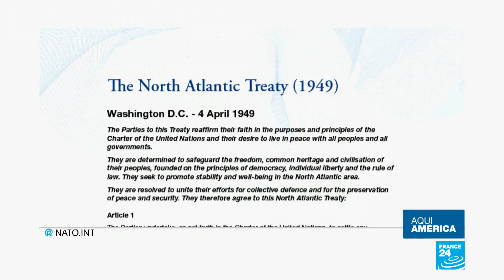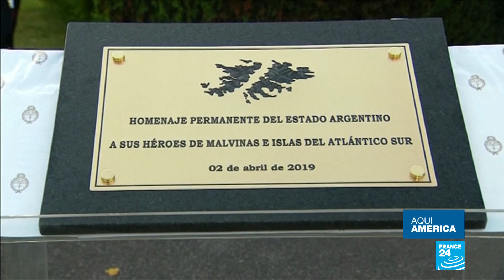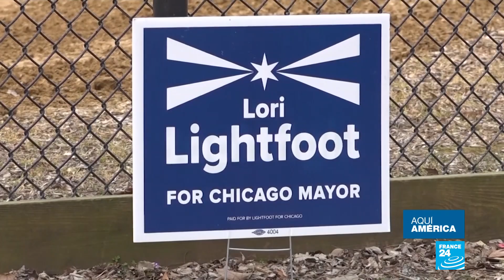Bajo la consigna "Dictadura nunca más", cientos de brasileños rechazaron el golpe militar de 1964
El aniversario 55 del golpe militar que derrocó al entonces presidente brasileño, João Goulart, generó reacciones divididas. Por un lado, las Fuerzas Armadas del país recordaron la fecha, acatando el llamado del actual mandatario, Jair Bolsonaro, a conmemorar la misma en los cuarteles. No obstante, otro sector rechazó el llamado del jefe de Estado y calificó la dictadura como “la más dura en la historia de Brasil”.